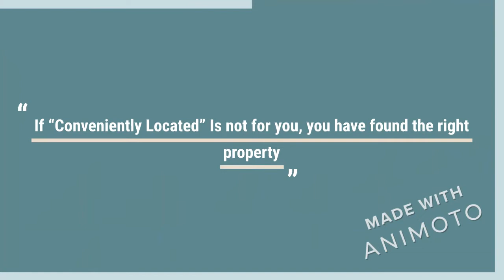Deal Of The Week-298127